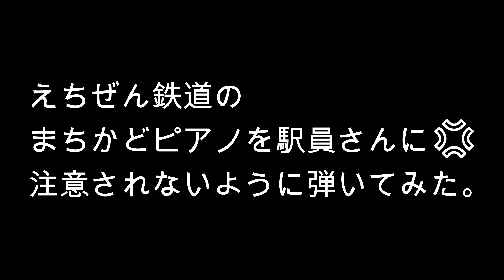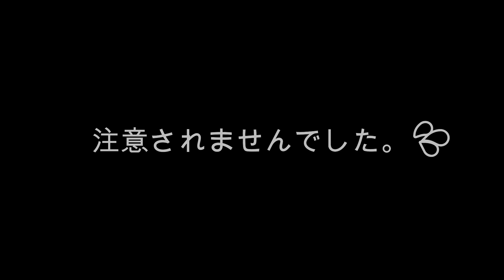【福井ストリートピアノ】えちぜん鉄道のピアノを乱暴に弾くと駅員さんに注意される!?注意されないように慎重に・・。【ホワイトノイズ】【ストリートピアノ】【Official髭男dism】【ヒゲダン】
5/1(月)～ヒゲダンさんの「ホワイトノイズ」の🎹ソロの練習を開始しました。

※全く音が出ない鍵盤があるのはちょっと悲しいですね。(トホホ・・。)

エントランスがかなり広いので、やさしく引いても結構響きました。
テンポの速い曲は、ゆっくり弾くと注意されないかもしれないですね。